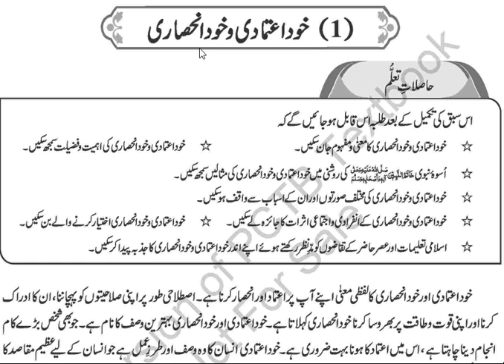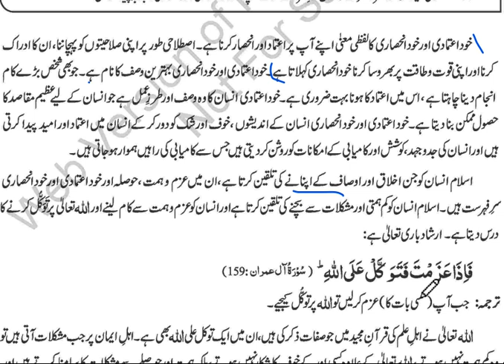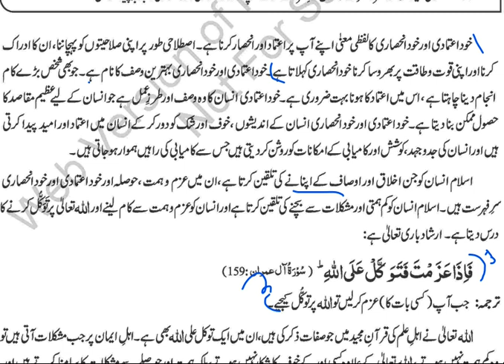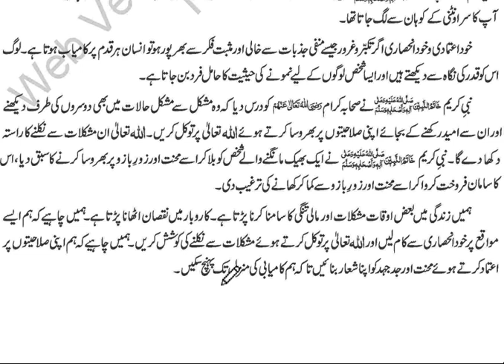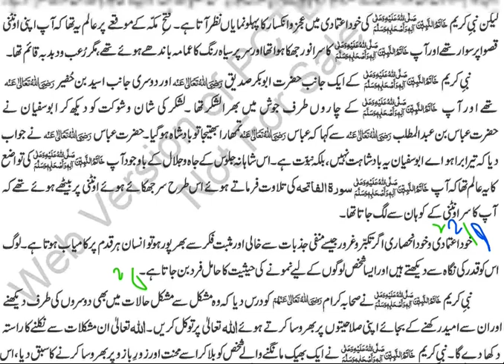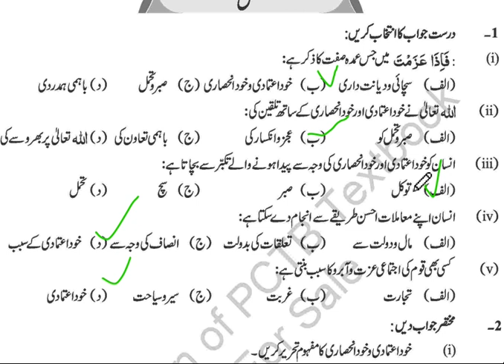lecture خود اعتمادی وخودانحصاری part 1 Bab 6 . chapter 30 9Th Class Islamiat New Book 2023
This video is for 10th class islamiat students and it explains خود اعتمادی وخودانحصاری part 1 Bab 6 . chapter 30  9Th Class Islamiat New Book 2023 || Single National Curriculum